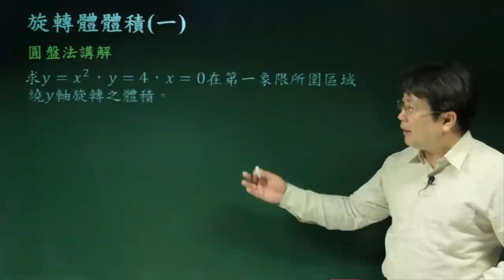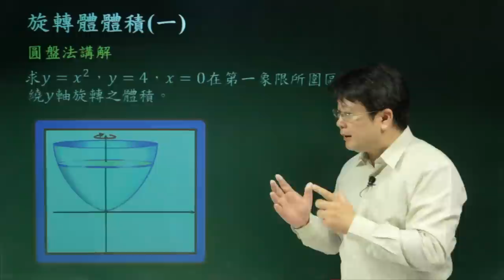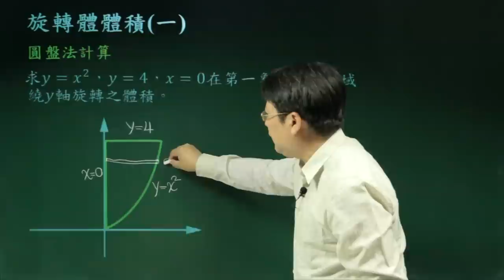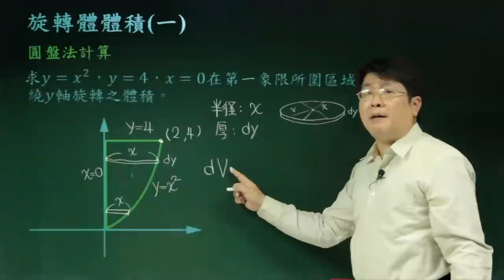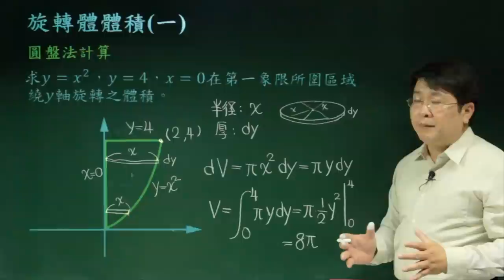旋轉體體積(一)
課程簡介：以圓盤法技巧計算旋轉體體積。
課程難度：■□□□□
適合對象：大學一年級
授課教師：李柏堅
製作單位：中華科技大學 遠距教學組
製作人員：林文博 蔡鄢竹